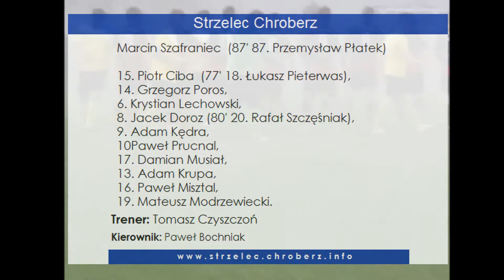Klasa B: Vitalpol Solec-Zdrój - Strzelec Chroberz (wybrane akcje) HD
(HD) Wybrane akcje z meczu Klasy B (Kielce II),  Vitalpol Solec-Zdrój - Strzelec Chroberz.

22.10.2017r (niedziela), stadion w Solcu-Zdroju.